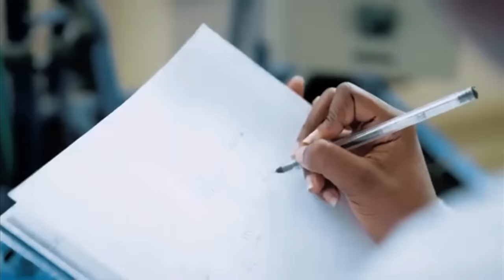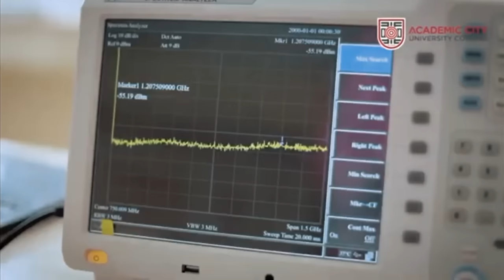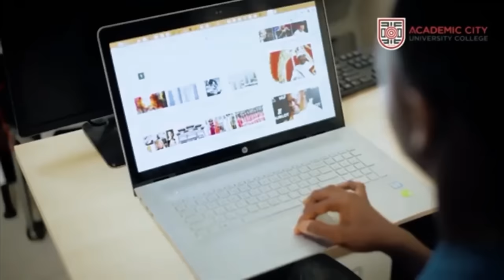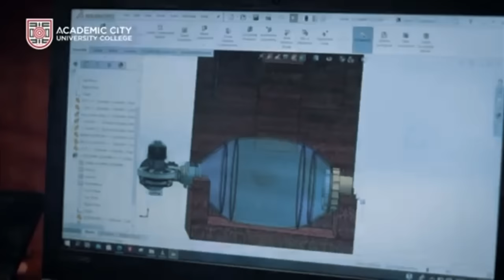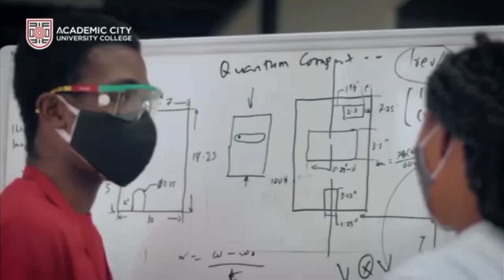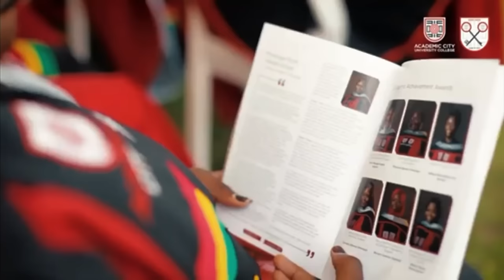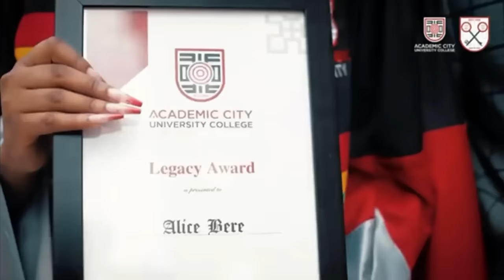EVERYTHING YOU NEED TO KNOW ABOUT ACADEMIC CITY UNIVERSITY AND HOW THEY BUILT A VENTILATOR IN 🇬🇭.